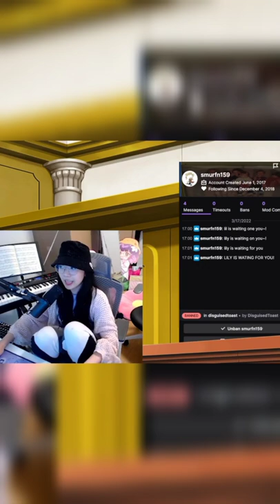Toast Banned Lilypichu's Viewer